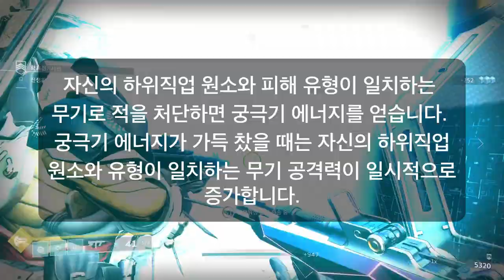전투 화음의 외투 월록 경이 방어구 리뷰 | 데스티니 가디언즈 선택받은 자 시즌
궁극기를 많이 얻자.